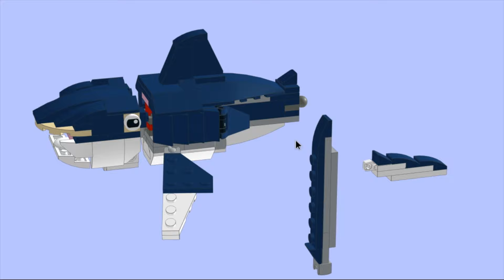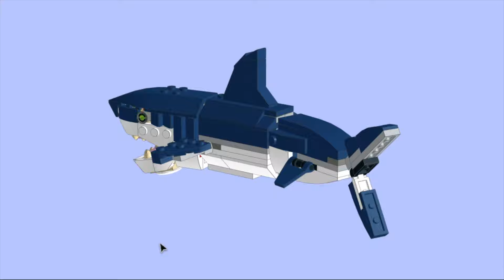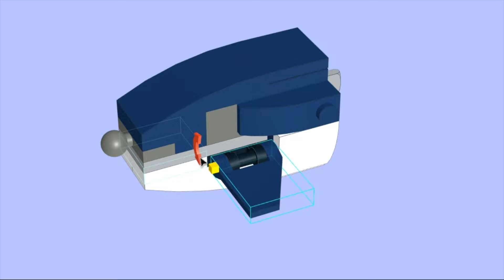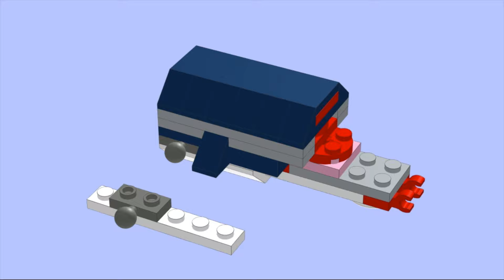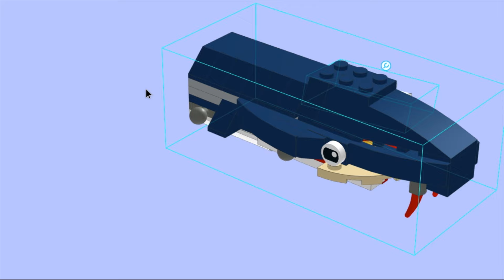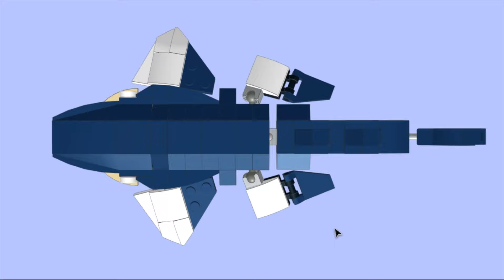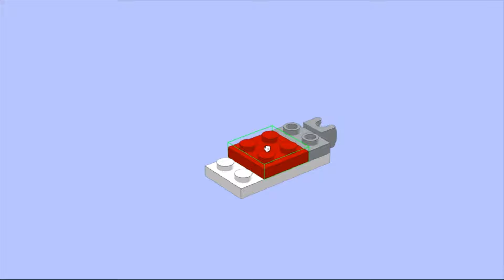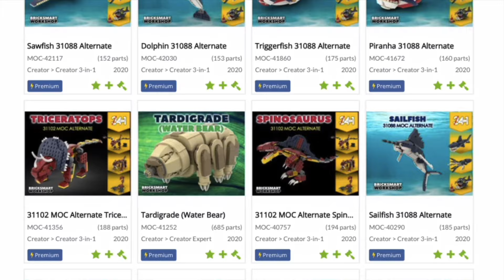SHARKS! LEGO 31088 Deep Sea Creatures Part 6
SHARKS! These six LEGO sharks are completely new MOC Alternates from the 31088  LEGO Creator 3 in 1 Deep Sea Creatures set. There is a Mako shark, an Angelshark, a Thresher shark,  a Goblin shark, a Whitetip Reef shark and a Basking shark. I also recap the other sharks I had previously created; the Hammerhead and Whale sharks as well as the Sawfish and a modification of the Great White shark from the original set making TEN sharks in all!!

I've included build videos for the Mako, the Angelshark and the Whitetip Reef Shark as well as instructions how to Mod the Great White shark. You can follow along or buy the instructions to these or any of my other MOCs here: